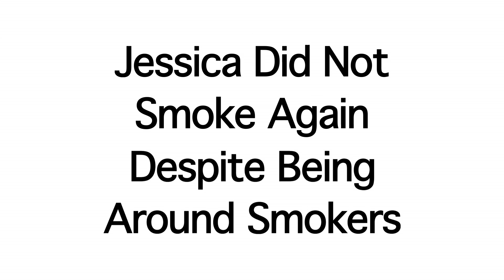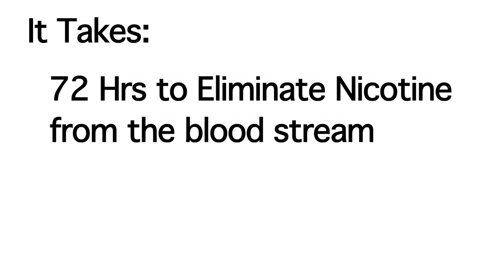Freedom Quit Smoking System Testimonial - Learn How to Quit Smoking Naturally in 10 Days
America's Nicotine Free & Natural Way To Quit Smoking! Recruitment of Freedom's research subjects were conducted by a 3rd party. 70% of the subjects declared they quit smoking 30 days following the trial. Learn how you can quit smoking in 10 days with no nicotine or side effects using the Freedom Quit Smoking System!